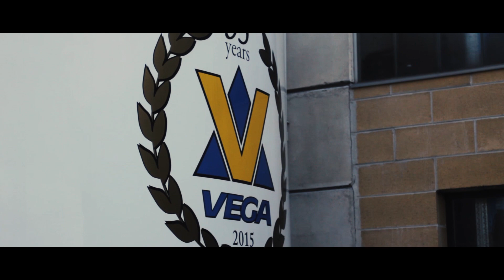Vega backstage calendario 2018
Video Backstage calendario 2018 VegaTyres
Modella: Nicole Colleoni
Fotografo: Sirio Serughetti
Produzione: MakeLab Srl Milano
Art Director: Guido Monfrini
Make-up: Lorenza Bacchieri
Riprese e montaggio video: Alessandro Autiero
Agenzia modelle: Clubmultiservice
Location: pista 7 Laghi - Castelletto di Branduzzo (PV)